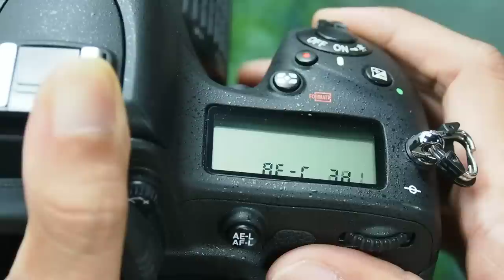Nikon D750 AF C